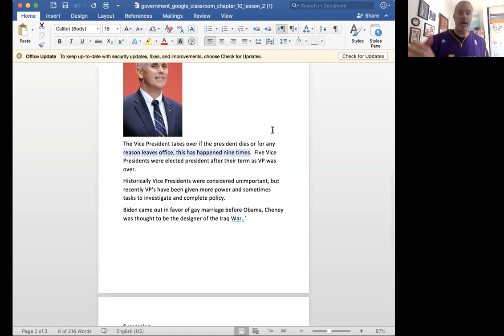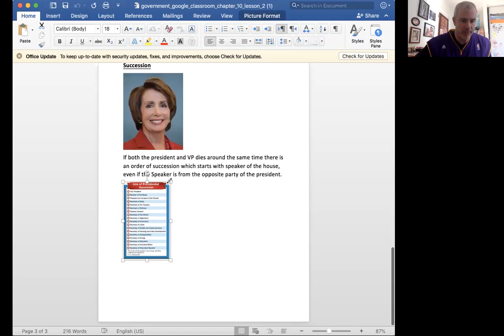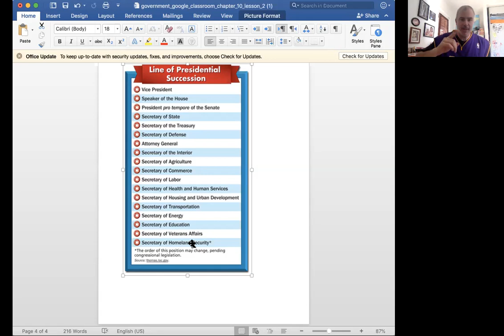Succession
A brief overview of the order of presidential succession